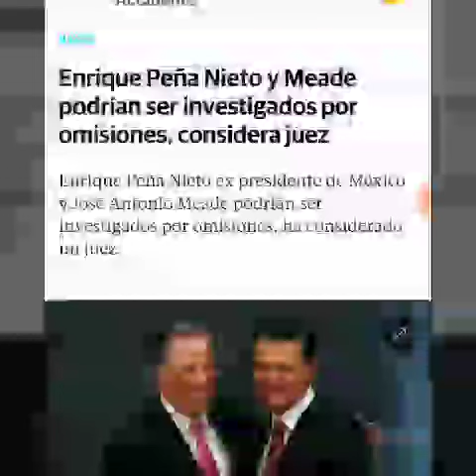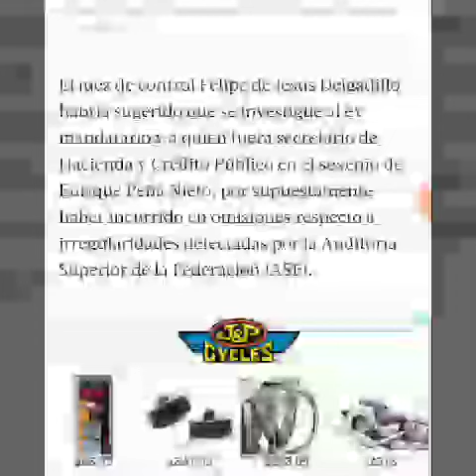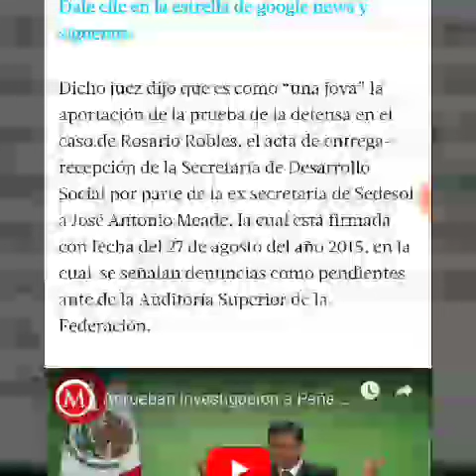Juez ordenó investigar a peña nieto y a josé antonio meade